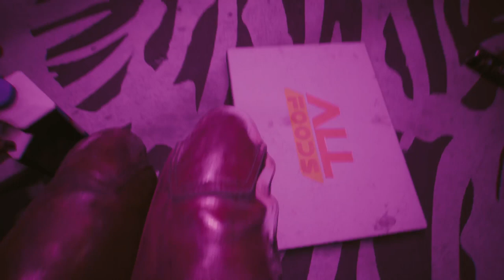Cyberpunk 2077: " I FOUGHT THE LAW " Part 144.